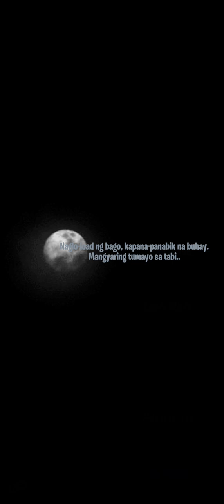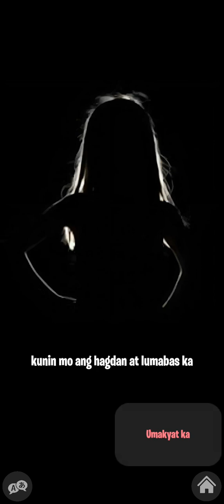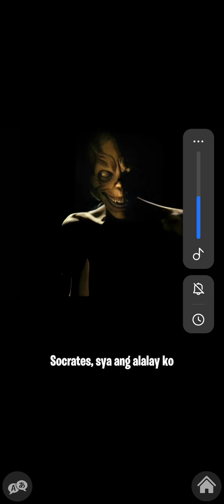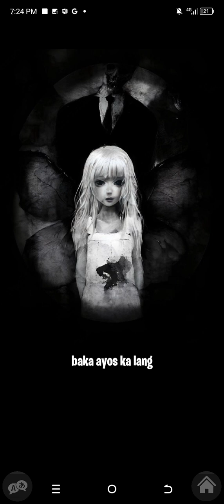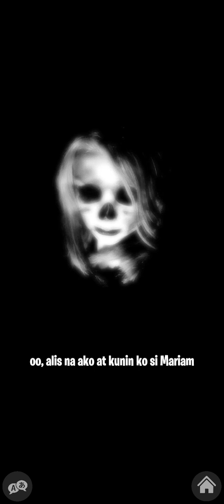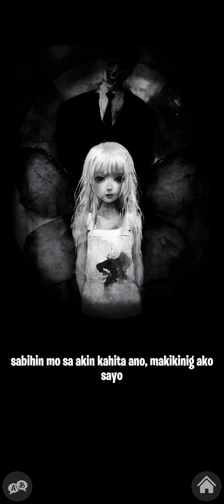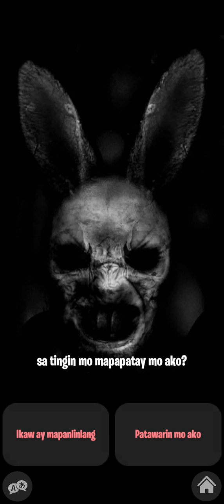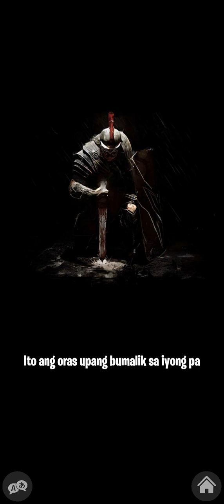Banned Mariam Game l Filipino Gameplay 2024 l Horror Game Story Mode